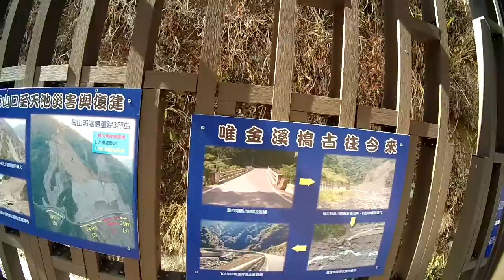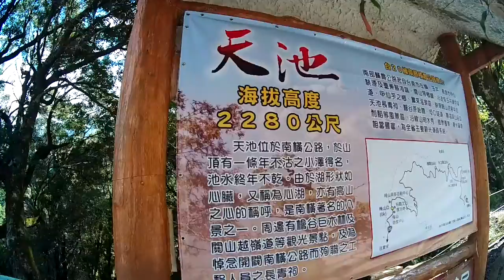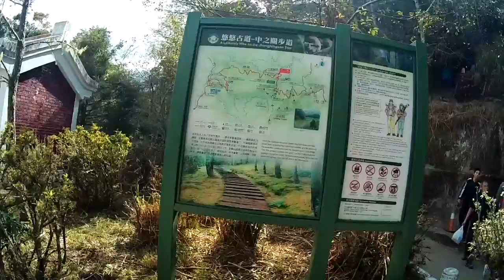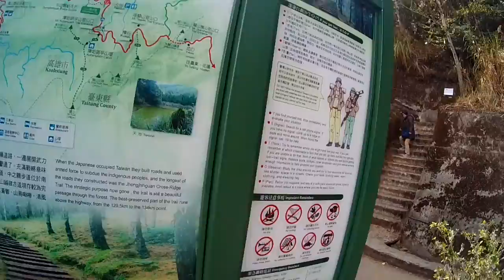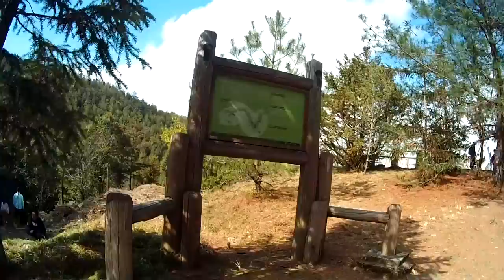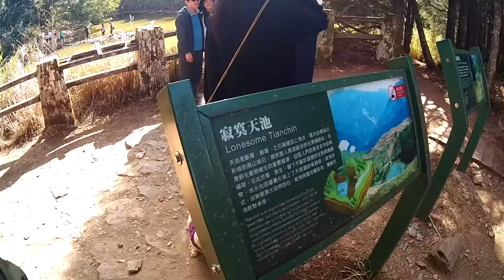騎著愛將 跑跑南橫天池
錄音錄得很差 我現場又說話很小聲 連我自己聽都不懂我在說啥?